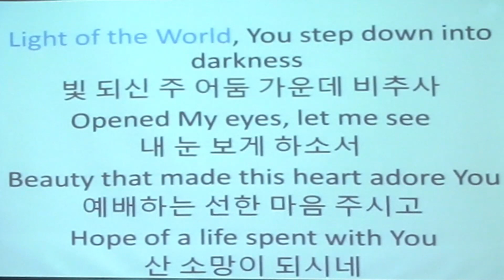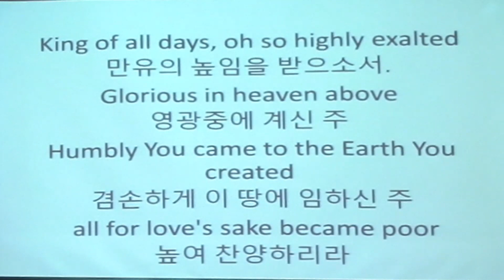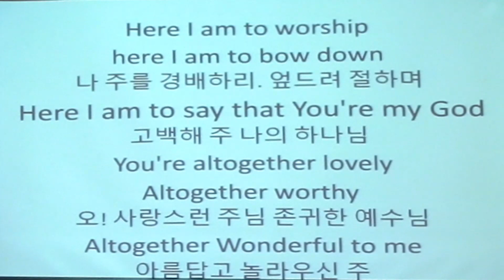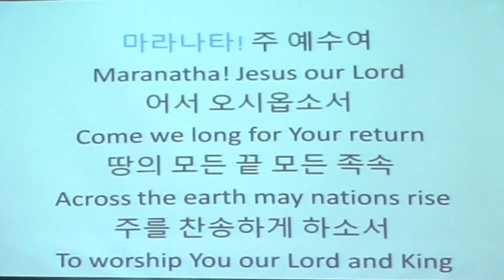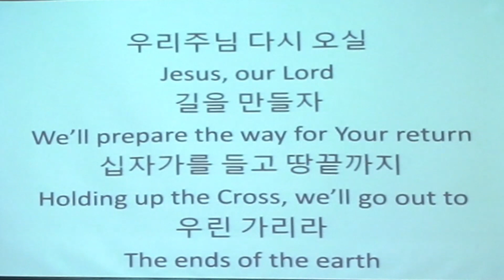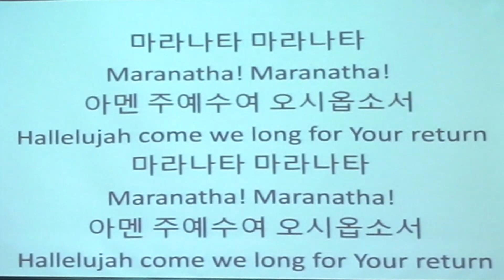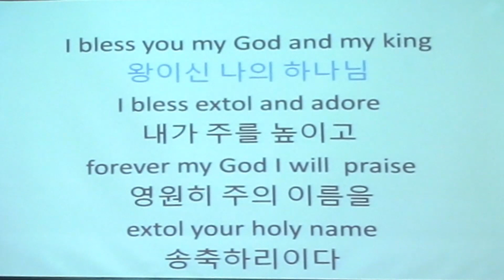08월 30일 2020 / 출애급기설교 #8; 내백성을 가게하라, 차경태 목사, 출애굽기 5 : 1 - 14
Exodus Sermon #8; Let My People Go, Pastor Cha, Exodus 5 : 1 - 14